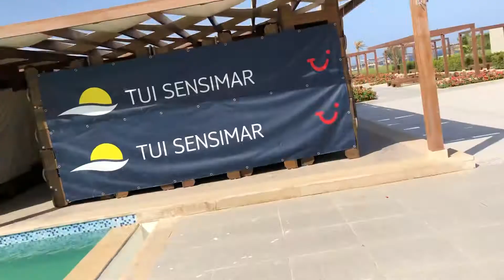Отель Джаз Алайя в Марса Алам. Обзор от Оксаны Шило. сайт oksana.travel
На май 2021 отель закрыт.
Миниобзор территории отеля Алайя в Марса Алам.
Сайт oksana.travel. Семейный тур агент Оксана Шило - я помогу выбрать самый подходящий отель для вашего отдыха. Выбирайте отдых в Египте 2021. Бронирование отелей и туров по самым выгодным ценам.
Главный офис - г. Киев, пр.Перемоги, 67.